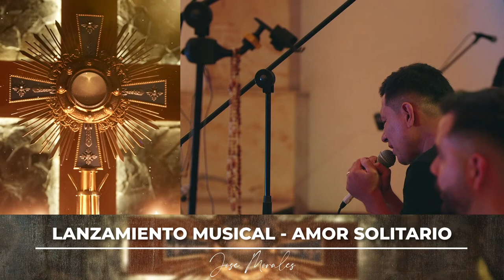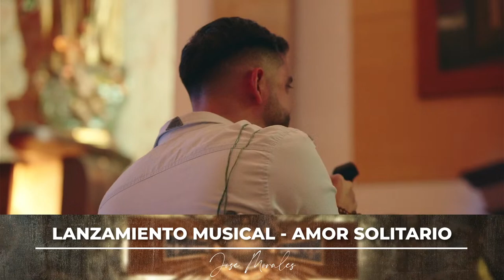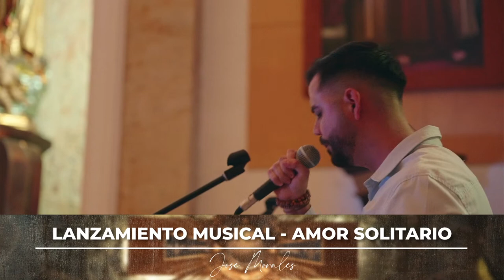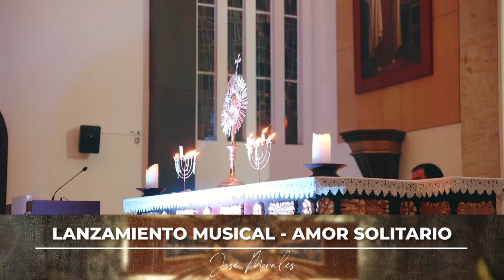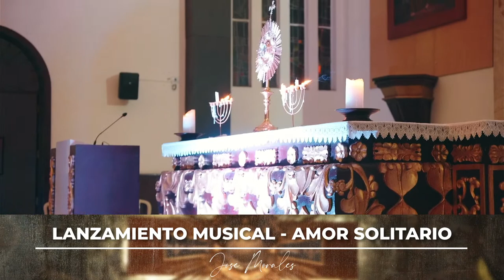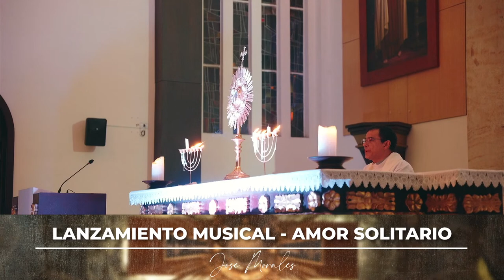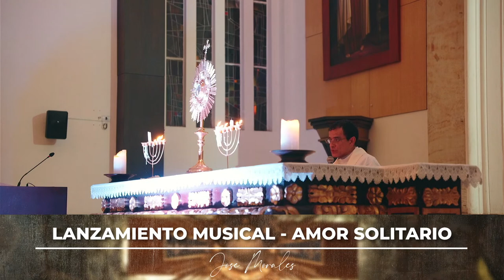Lanzamiento Musical AMOR SOLITARIO - Jose Morales Músico | TRANSMISIÓN EN VIVO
TRANSMISIÓN EN VIVO Lanzamiento musical AMOR SOLITARIO

𝑬𝒔𝒕𝒓𝒆𝒏𝒐 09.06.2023 — «Amor Solitario» te buscaré a diario, presente en el altar…🎙

Mañana disponible en tu plataforma digital favorita desde las 00:00 Horas 🕛

¡Gracias a este maravilloso equipo!

Música y Letra: Jose Morales
Producción Músical: Roberto A.

Gracias a todas las personas que apoyan este proyecto con su oración y contribución, a todo nuestro equipo de trabajo que con esfuerzo y dedicación lo hacen todo posible.

Padre Carlos de Jesús (@padrecarlosdejesus)
Carlos Gaviria (@carlos.visuals)
Efren Rivera (@efrenriveramusic)

Dios primero, mi familia y amig@s ¡Gracias!

Fecha del Lanzamiento en Plataformas